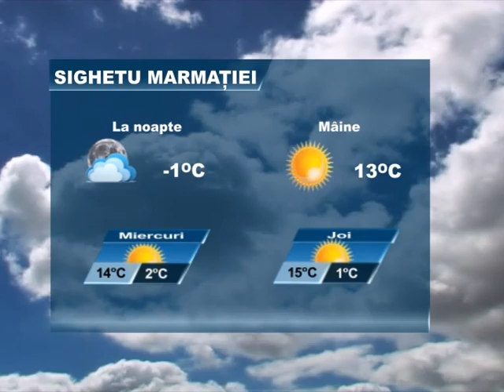METEO MARAMURES 26 OCTOMBRIE 2015